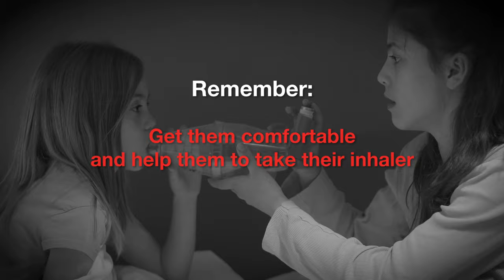Help a child suffering from an asthma attack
Help someone having an asthma attack - Get them comfortable and help them to take their inhaler.

Key action: Help them take their inhaler

- For accredited first aid at work training online, visit Red Cross Training first aid courses
- Teach children how to help someone having an asthma attack with First Aid Champions
- Now test your knowledge with our asthma quiz in the free first aid app